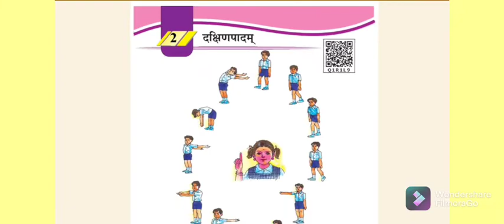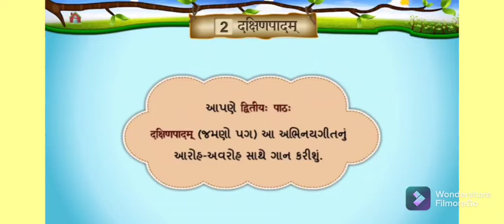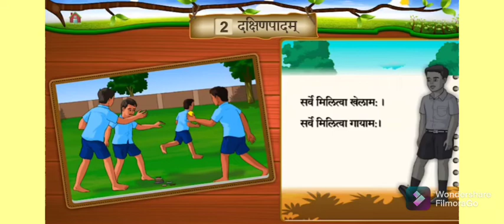std -6, સંસ્કૃત, દક્ષિણ પાદમ, sem -2